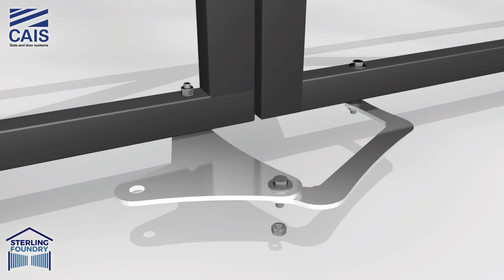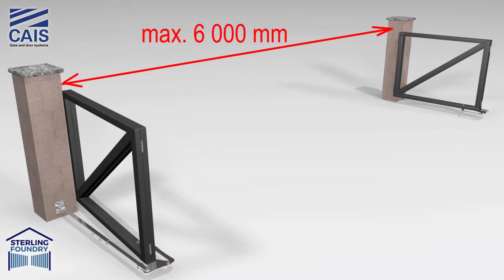Sterling Foundry CAIS Twindrive Bifolding Gate Kit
Made by CAIS this TWINDRIVE kit will help you to make your gate bifold. Well made and high quality by CAIS tested in harsh Czech winters. This kit makes things simple.